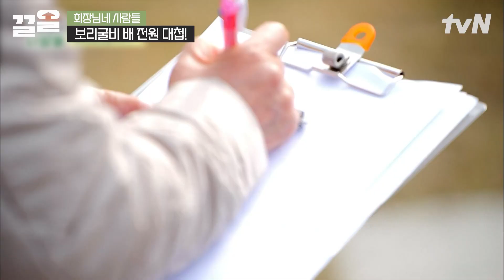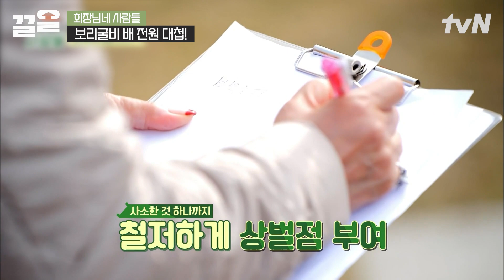뽀뽀로 사이좋음 어필💋 보리굴비 걸고 하는 회장님네 칼국수 VS 수제비 요리 대결💥 | 회장님네사람들